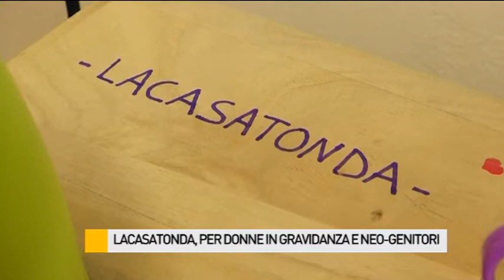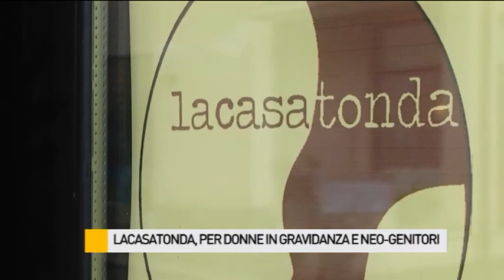E' nata "Lacasatonda", per donne in gravidanza e neo-genitori